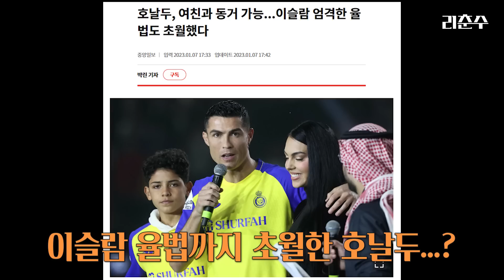시급 3천만원 호날두...